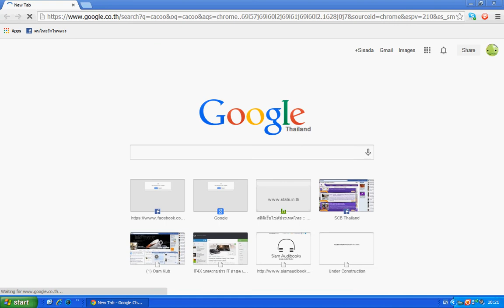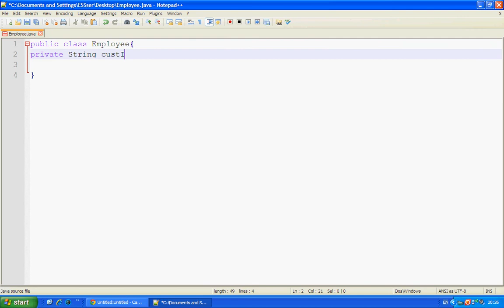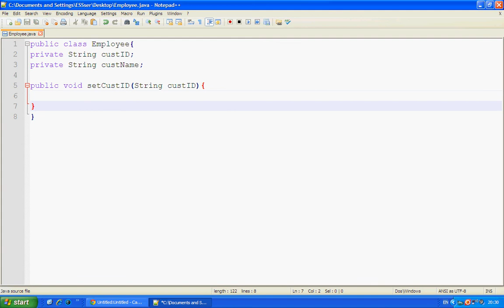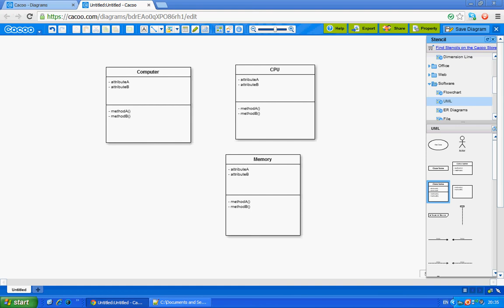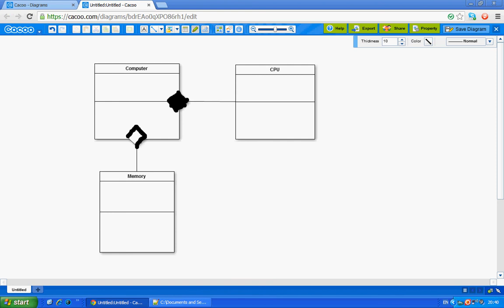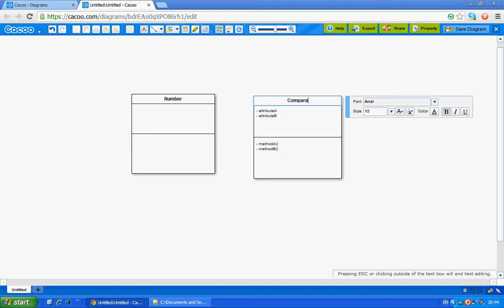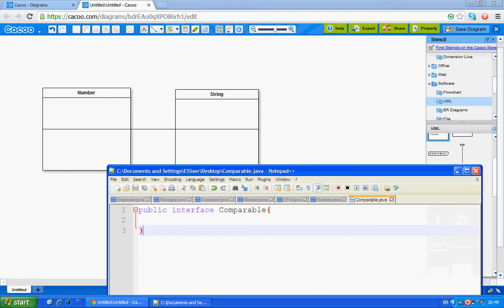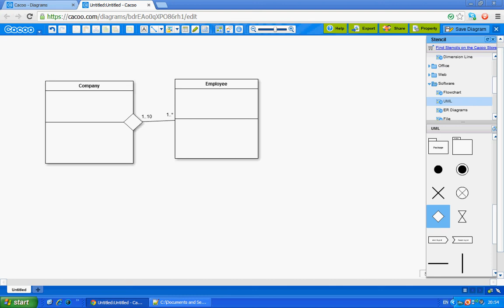Introduction to Class Diagram with Java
สอน Class Diagram กับการเขียน Java